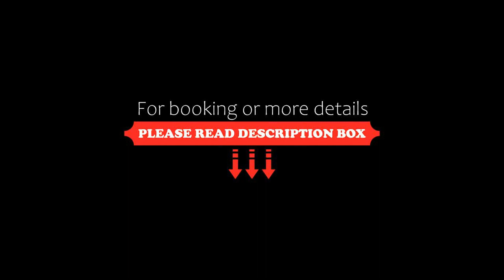Flörsheimer Hof, Flörsheim, Germany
About Property:
Just 15 km from Frankfurt Airport, this hotel provides bright rooms, free Wi-Fi and a daily breakfast buffet. It is situated in Flörsheim, just a 5-minute drive from the A3 motorway.
Each room at Flörsheimer Hof includes light wooden furniture, satellite TV and a private bathroom.
Parking is free at Flörsheimer Hof, and the historic city of Wiesbaden is only a 20-minute drive away. Eddersheim S-Bahn train station is 3 km from the hotel.
Property Type: Hotel
Address: Alleestrasse 18, 65439 Flörsheim, Germany
Searching For
1. Flörsheimer Hof - Flörsheim - Germany
2. Flörsheimer Hof - Flörsheim - Germany Address
3. Flörsheimer Hof - Flörsheim - Germany Rooms
4. Flörsheimer Hof - Flörsheim - Germany Amenities
5. Flörsheimer Hof - Flörsheim - Germany Offers and Deals
Audio Credit:
Track Title: Blank Slate
Artist: VYEN